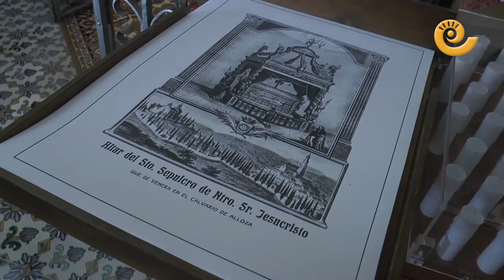EXALTACIÓN de la CRUZ | Alloza 2023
Alloza ha celebrado en la mañana del jueves 14 de septiembre uno de sus dos días grandes. En en febrero es San Blas en septiembre es el turno de la Exaltación de la Cruz. Prácticamente todo el pueblo ha salido en procesión con el Santo Sepulcro y han llegado al Calvario para celebrar la misa. La charanga local "El revoltijo" ha puesto las notas musicales y tras la misa han pasado a honrar al Santo Sepulcro dentro de su ermita. El ayuntamiento, las majas y majicas y los vecinos allocinos han demostrado un año más su devoción por este día.